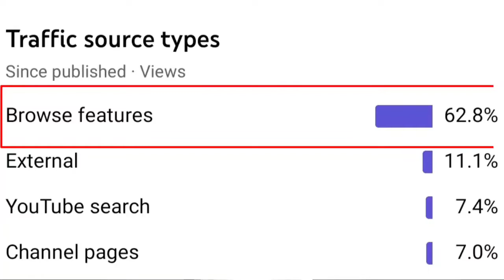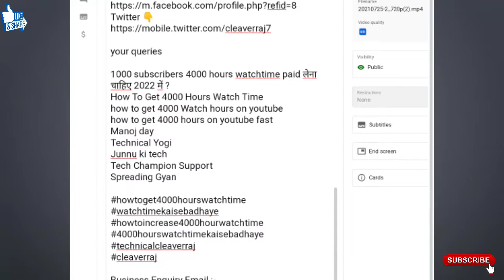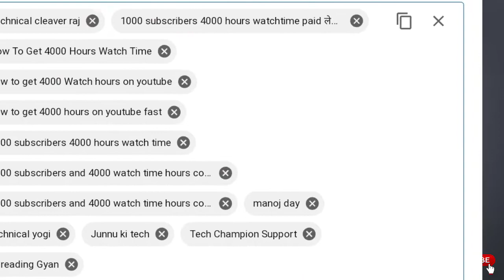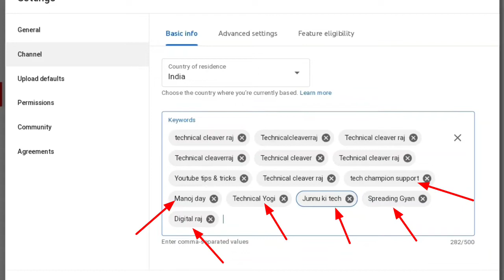😱 Apne Video Ko Suggestion Me Kaise Laye | How To Get YouTube Video In Suggestions 🔥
This is my sister Reaction channel 👇
channel name Filmy Madness 👇

how to make my Youtube video suggested recommend features on youtube
video ko recommend me kaise laye
how to get your youtube video recommended
Apni video ko suggest me kaise laaye
Technical cleaver raj
Hindi
Cleaver raj